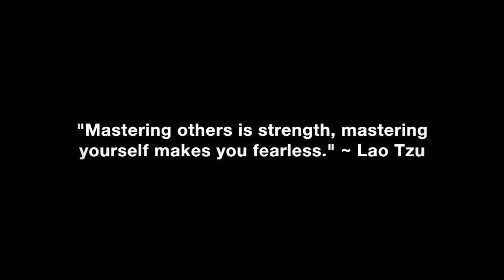Network Chiropractic Care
What Network Chiropractic Care is and what it can do to improve your confidence, body language, health and quality of life.

In this video coaching newsletter I discuss an email from a viewer who is thinking about booking a session with a Network Chiropractic Care Practitioner but he is skeptical and has several questions. He’s seen some people getting worked on before and some of them flail around waving their arms and convulsing on the table. He wonders if this is safe and an effective treatment. He says he has a lot of issues with his nervous system that are emotional and mental in origin. I answer his questions and go into extensive detail on what he can expect when he gets under care.

“The shape and tone of your spine is the shape and tone of your life. When it doesn’t feel safe to experience life or certain emotions and we suppress them instead of feeling and healing them, this gets stored as muscle tension in your nervous system. Over the years and decades this tension turns what should be a soft and flexible spine and back muscles, into rock hard tissue that is similar to armoring like a turtles hard shell. You then take on the body language and physiology of a turtle that is trying to protect itself from the world or a dog that has been kicked too many times. This keeps your body in a perpetually stressed, angry and fearful state. All of your human interactions will be effected negatively. Even when you feel calm, you will give off the vibe of an angry and stressed person that will repulse others. The solution is Network Chiropractic Care that can help your body connect to and release this tension from your nervous system. This relieves the pressure off of the nerves that connect your spine to your vital organs and the rest of your body, thereby enabling your brain to talk to and regulate its muscles and systems to regain optimum health. You are at your best and do your best work when you are in a peaceful, flexible and relaxed state. This makes it easier to reach your full potential because making necessary changes in your life feels natural and safe to embark on.” ~ Coach Corey Wayne

Corey Wayne